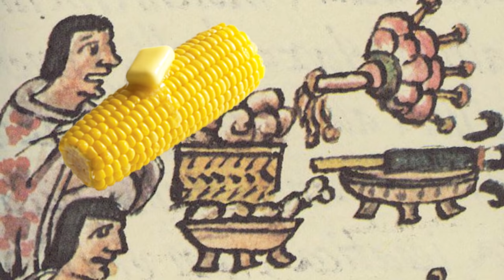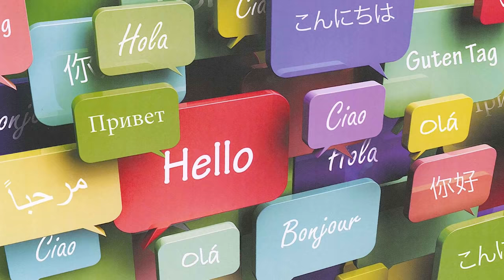Top 10 Facts About Mexico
Mexico is a popular tourist destination the world over and yet also boasts  quite a high criminal element it is a land of many faces with much information to discover. These are the top 10 facts about Mexico.